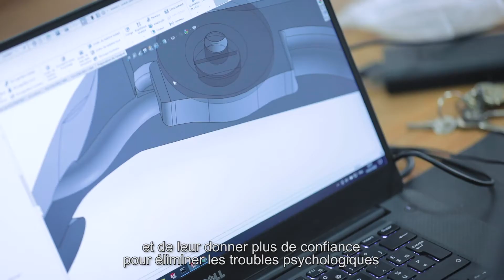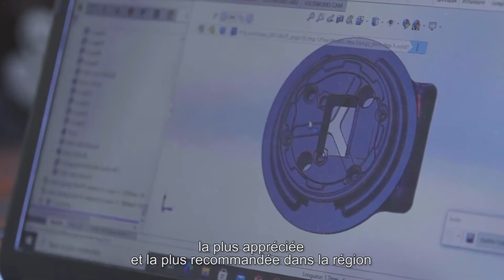【JICA Project NINJA】Business Plan Competition, Winning Startup：Cure Bionics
JICA launched a Business Plan Competition called "Next Innovation with Japan (NINJA)for start-ups and private sector in 19 African countries with the best business plans, offering innovative solutions to counter the Covid 19 pandemic and create jobs.

La JICA a lancé le Projet NINJA, Next Innovation with Japan, destiné aux start-ups et acteurs du secteur privé dans 19 pays africains, ayant les meilleurs plans d'affaires, et offrant des solutions innovantes pour contrer la pandémie du Covid 19 et créer de l’emploi.